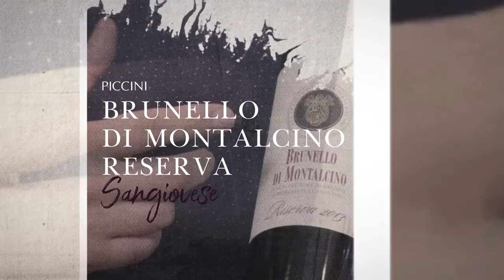SOMMELIER EN CASA Trailer 2020